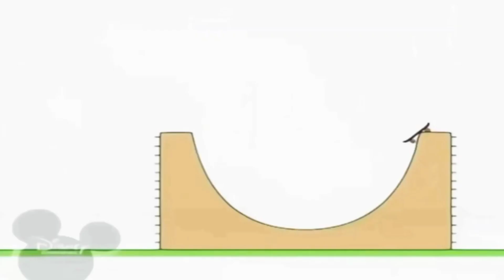13 жовтня 2021 р.(4)